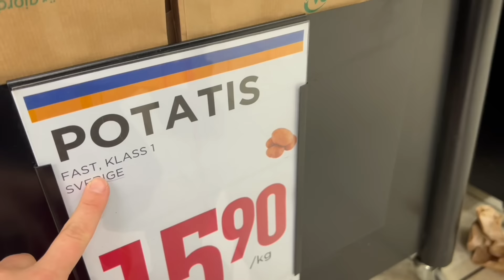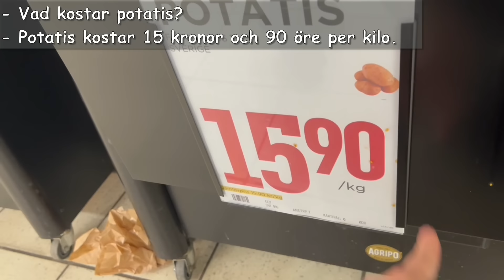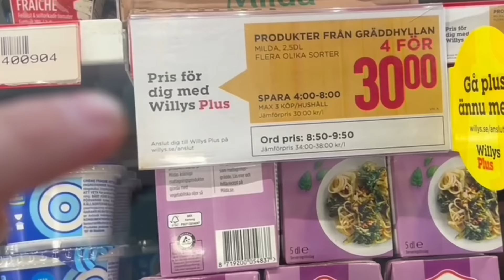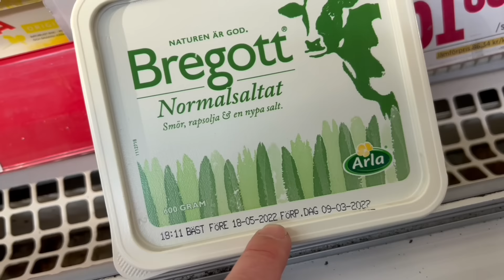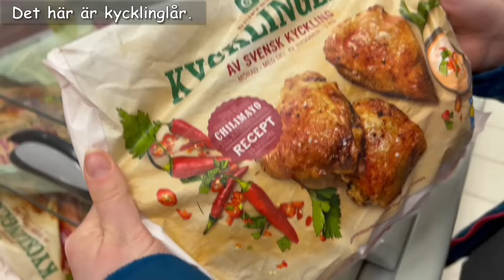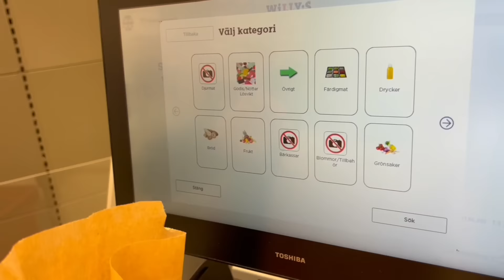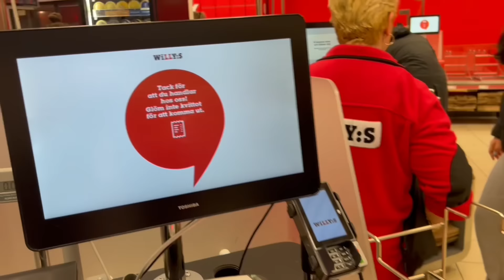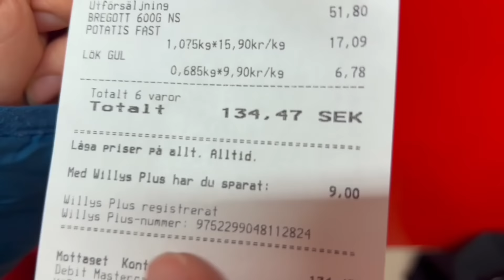Kan du hjälpa mig? Vi handlar tillsammans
*med undertexter*
kvittot kommer jag att ladda upp lite senare under dagen